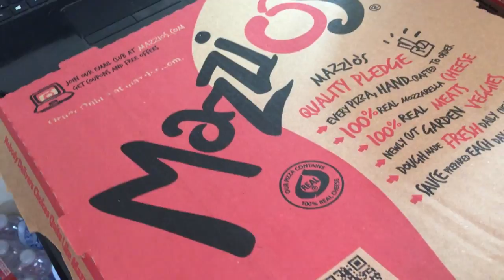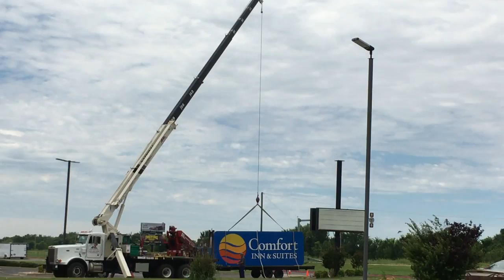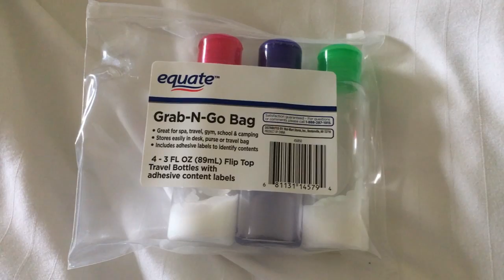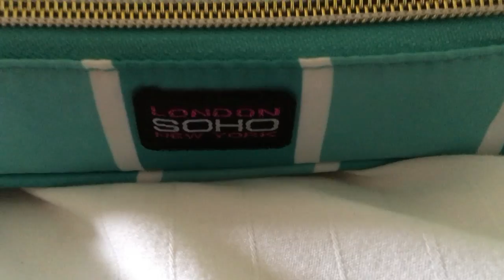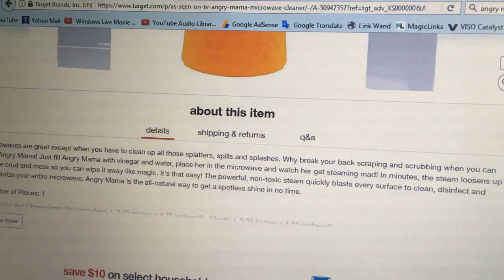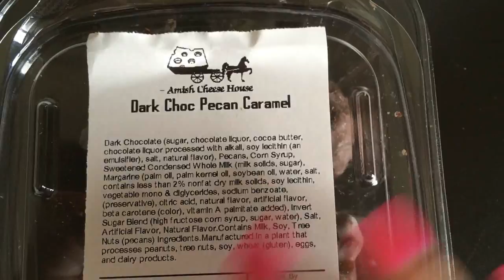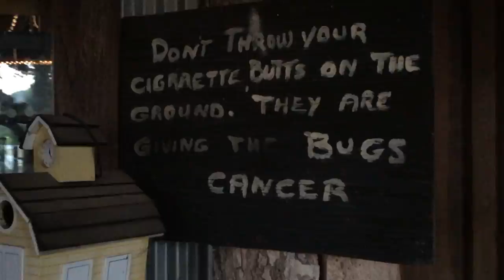VLOG | 5 Days of Pryor Oklahoma FUN!!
Hello! Me and Jay are headed out of town. Come see what we are up to.